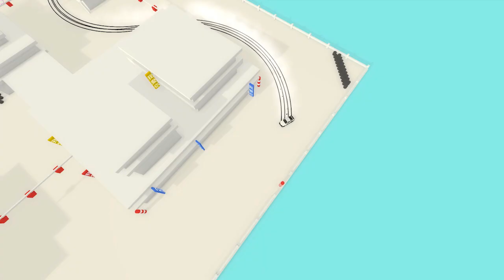Absolute Drift Zen Edition NSW - Release Trailer - PRE-ORDER AT VGP.CA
PRE-ORDER AT VGP.CA